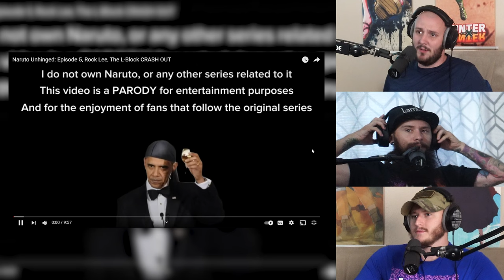Is Rock Lee Really About That Life!? Naruto Unhinged: Episode 5, Rock Lee, The L-Block CRASH OUT